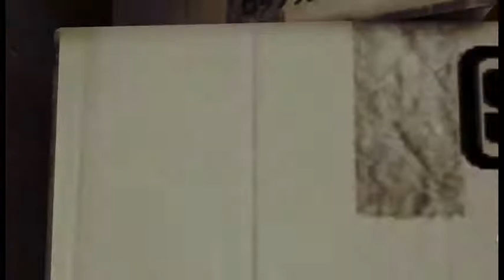Mirror's Edge (part 5/6) - [Playthrough] [No Commentary]